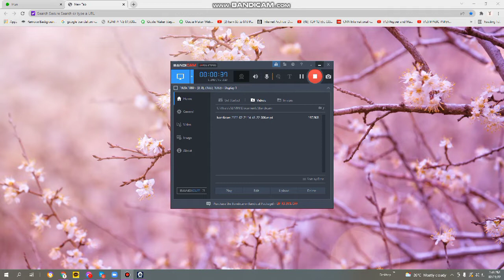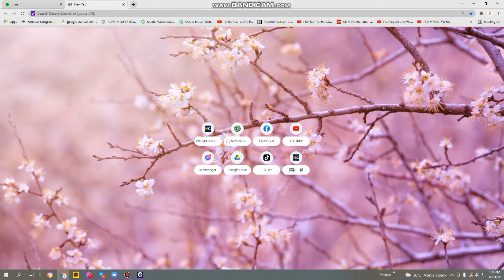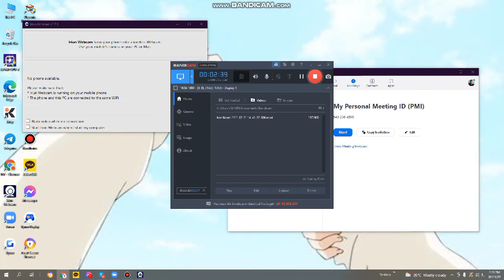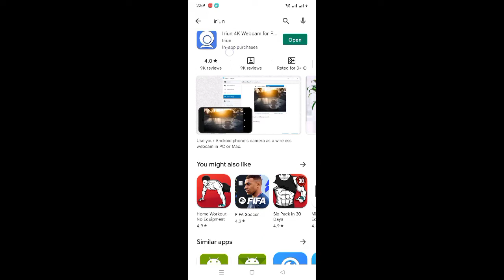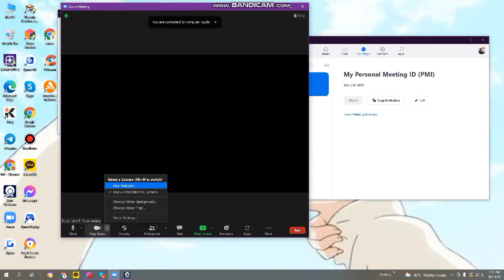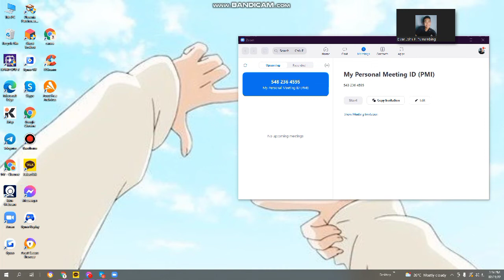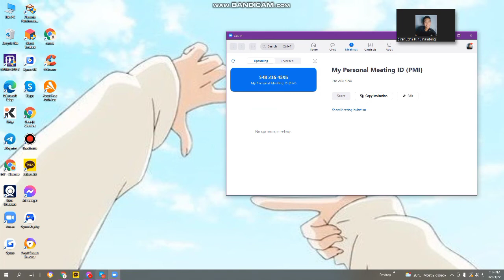Use your Phone as Webcam PC | IRIUN WEBCAM | Tagalog tutorial | Elver Vlog1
How to use your phone as your webcam PC